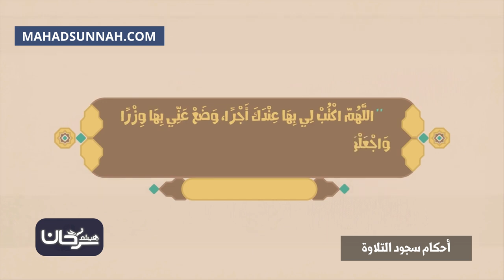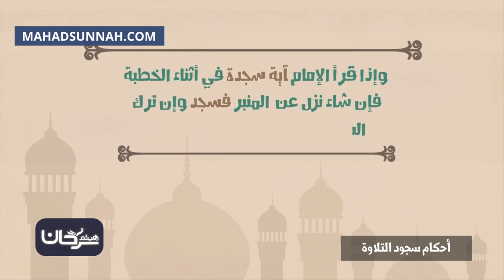أحكام سجود التلاوة